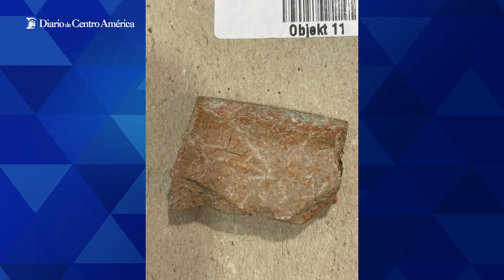Guatemala recupera Patrimonio Cultural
Gobierno de Alemania entrega 11 piezas arqueológicas que fueron localizadas en el sótano de una vivienda.